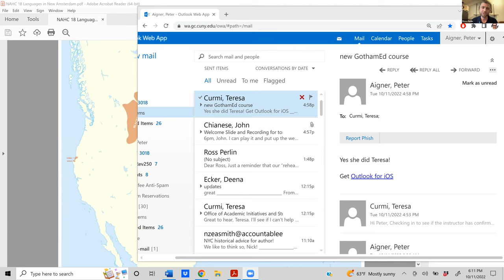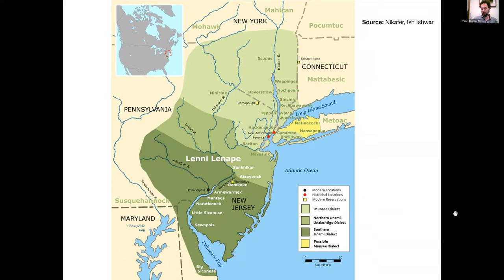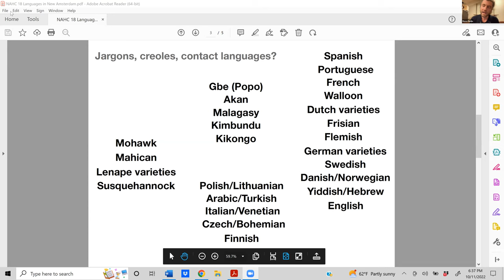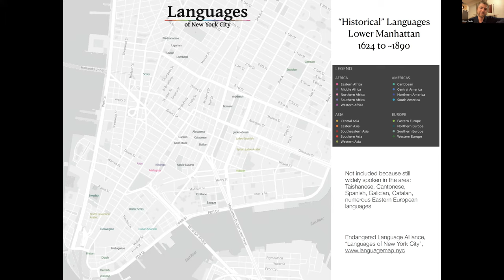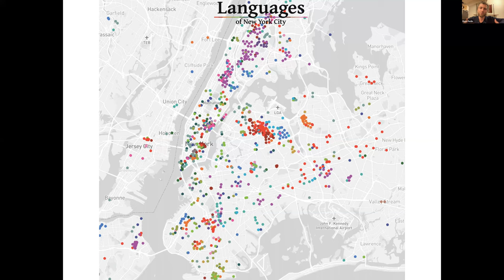Were 18 Languages Spoken in New Amsterdam?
It is often said that eighteen languages were spoken in New Amsterdam. In researching his forthcoming linguistic history of greater New York, Ross Perlin, former Robert D.L. Gardiner fellow at CUNY’s Gotham Center, discovered there may have been many more. He suggests a higher count that includes formerly overlooked languages spoken by the Indigenous population and the free and enslaved people brought here from Asia and Africa. He explores how the new port, New Amsterdam, was Native American, African, and European from the beginning, with the template for the city’s extraordinary multilingualism thus set at the very start of Dutch rule.

Join Ross Perlin, Co-Director of Endangered Language Alliance, for this conversation with Peter-Christian Aigner, Director of the Gotham Center for New York City History.